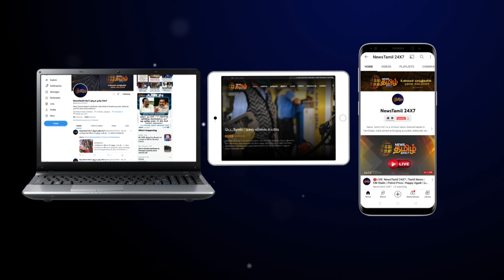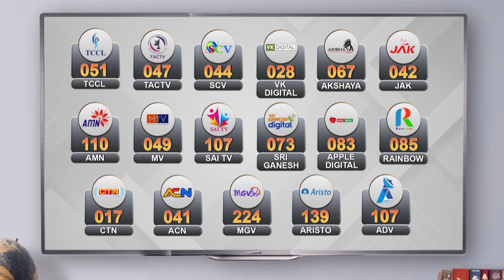7 பேர் நீரில் மூழ்கி பலி - பிரதமர் இரங்கல் | PM MODI | Cuddalore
7 பேர் நீரில் மூழ்கி பலி - பிரதமர் இரங்கல் | PM MODI | Cuddalore